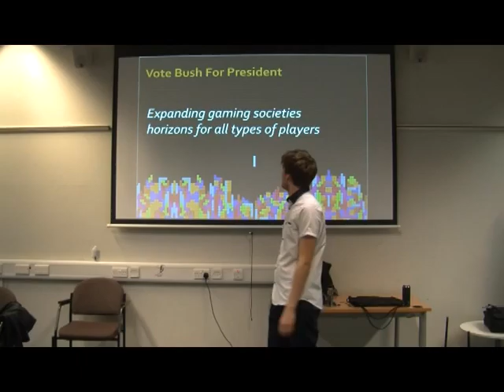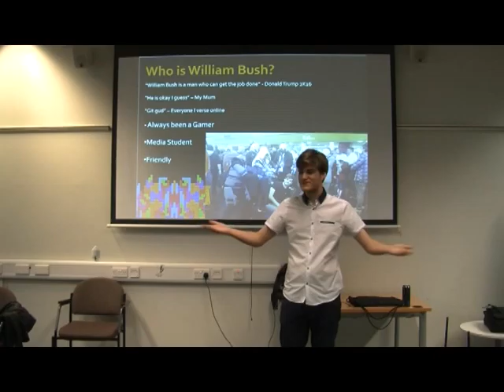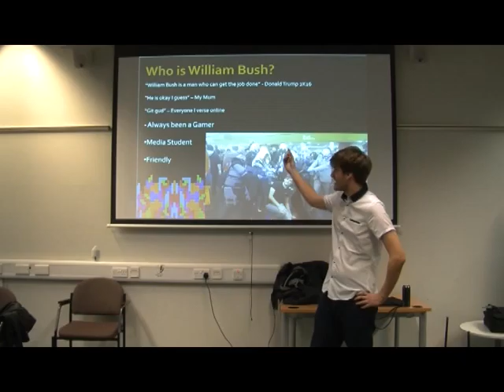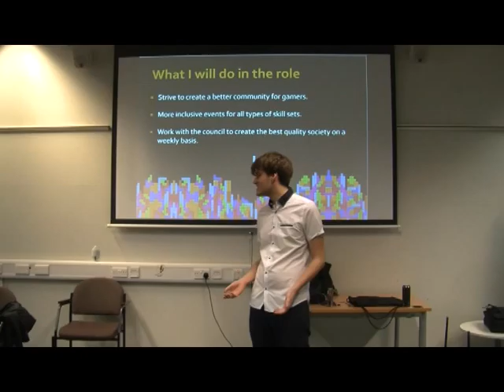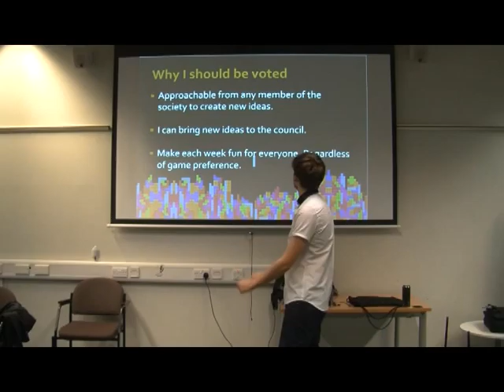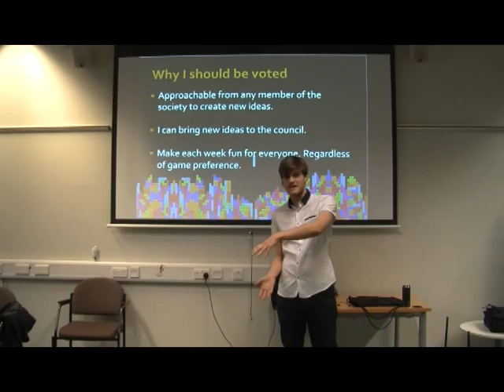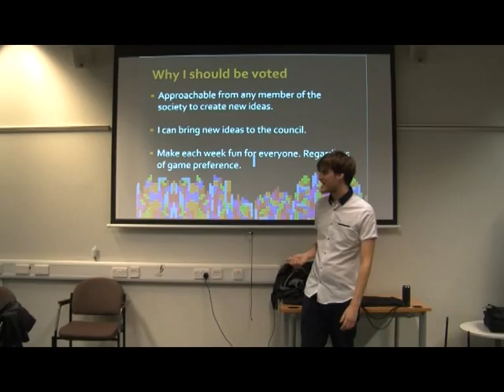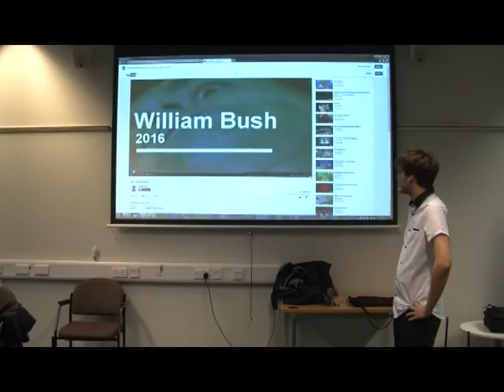William Bush - President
William Bush's presentation for him to be elected as President for the Lincoln Gaming Society.